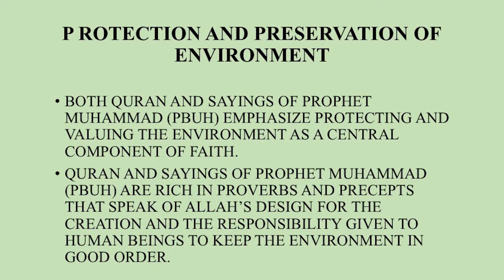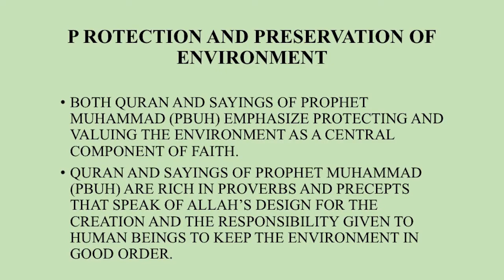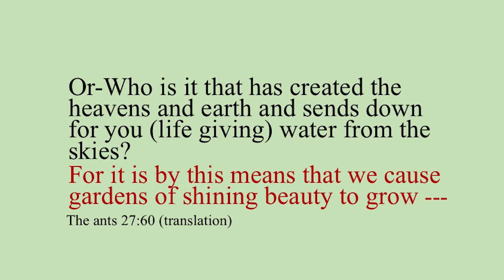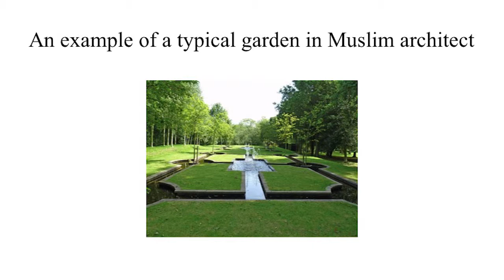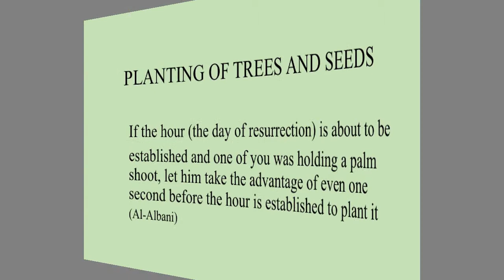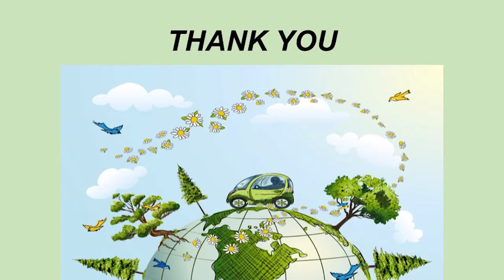TSICCC Interfaith Panel - Islamic Representative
Dr. Saiyid M. Shah with the Islamic Center of Evansville shares the Islamic beliefs regarding Creation Care..